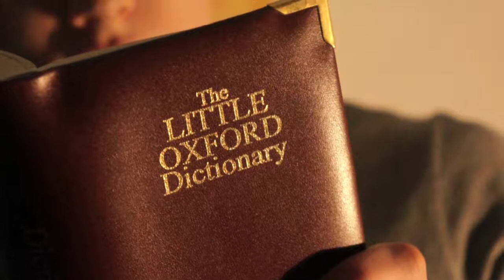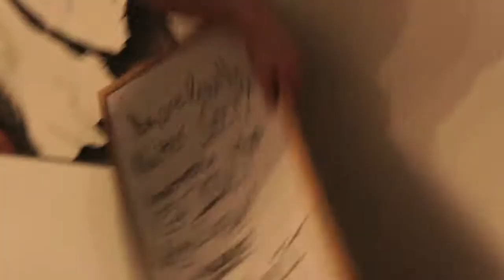The 'Lad' - A Day In The Life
A hopeful 'Lad' looks organises the party of the century.